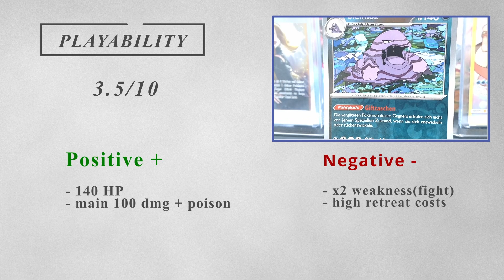Pokemon TCG Showcase and Review of Muk Reverse Holo Scarlet and Violet base set Nr. 127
Hi and welcome to my Showcase and Review of this Muk card!
Plz tell me your ratings in the comments down below! If you have any suggestions also leave them down below! Anyways i hope you enjoy what you see and you become a part of this journey